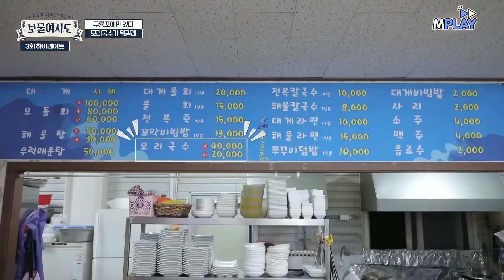🦀밥도둑 게딱지🦀 밥공기 최대 몇 개 가능? 포항 구룡포 Top 3 대게,과메기,모리국수 맛집 먹방 | MBN 20220226 방송